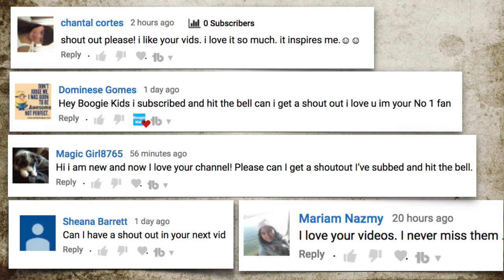DIY How To Make Crystal Clear Water Slime!! Water Slime 3 ways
DIY How To Make Crystal Clear Water Slime!! Water Slime 3 ways.In this tutorial of clear or water slime, I made instant clear slime, water slime no glue no borax with facemask and 2 ingredients clear slime with air freshener and glue.